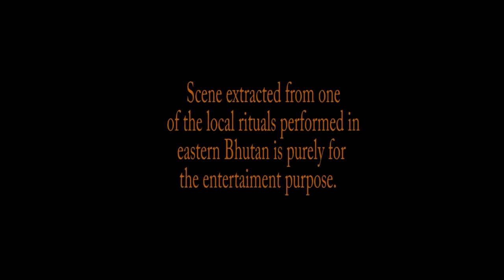Last piece of Eastern Bhutan.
Bhutan is well known for its rich culture and traditions. Eastern Bhutan is also famous for the cultural diversity and local rituals are one of them that shows the diversification.  Household ceremonies and rituals including offerings to the house altar-room, reading of sacred texts, changing and hosting annually the house prayer-flags, inviting important lamas to perform a special ritual, exorcisms on sick people and cattle, rituals for wishing for the recovery of sick patients, prosperity and well-being of the household, long life, or regaining fortune/chance as well as rituals for purification and death.